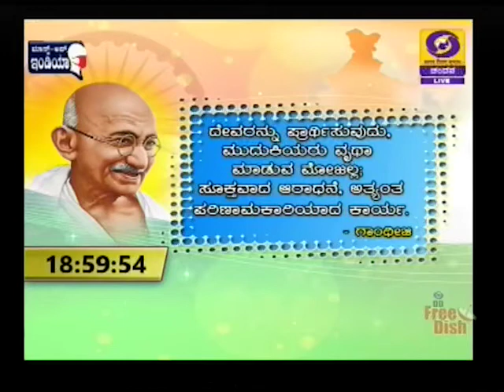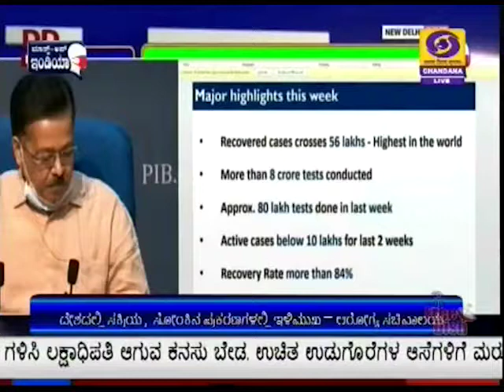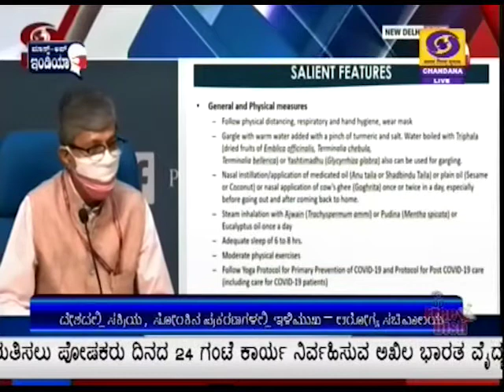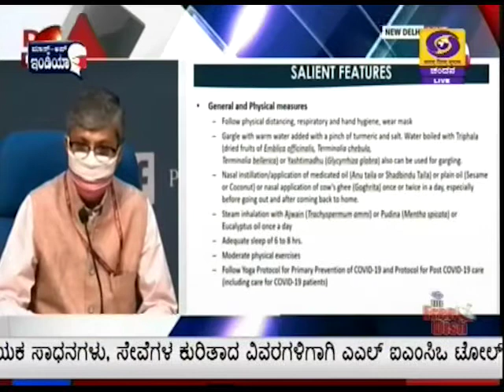DD CHANDANA NEWS 06.10.2020.7.00 PM